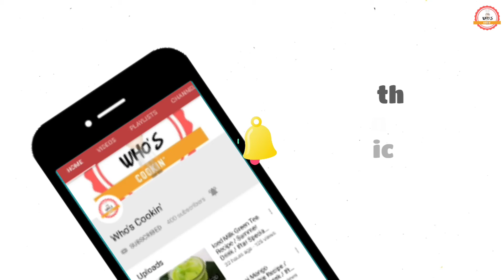Kek Marjerin Pandan Mudah dan Gebu Resepi / Simple Soft Pandan Cake Recipe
Bahan-bahan:

250g marjerin atau planta
210g tepung naik sendiri (atau boleh guna tepung gandum + 1 1/2 sk serbuk penaik diayak bersama terlebih dahulu)
200g gula kastor
5 biji telur (saya guna saiz c, kalau A dan B guna 4 biji cukup)
1 sk esen pandan
1 sk pewarna hijau
6sb susu cair

Tengok video penuh ye untuk mengetahui cara untuk membuat kek pandan ini ye✌ 😊

Ingredients :

250g butter / margarine
210g self raising flour
200g caster sugar
5 eggs (small size, or c grade)
1 tsp pandan essence
1 tsp green food colouring
6 tbsp fresh/coconut/evaporated/UHT/full cream milk

Selamat mencuba👍